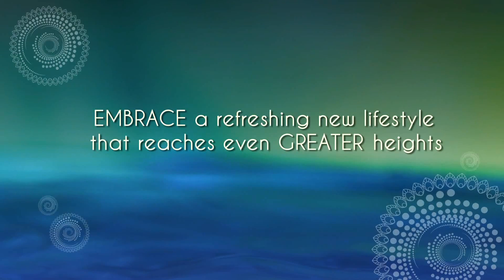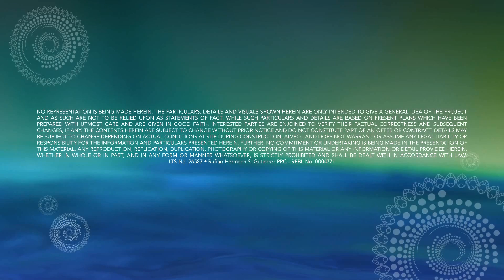Abreeza Place AVP | Alveo | Philippine Real Estate